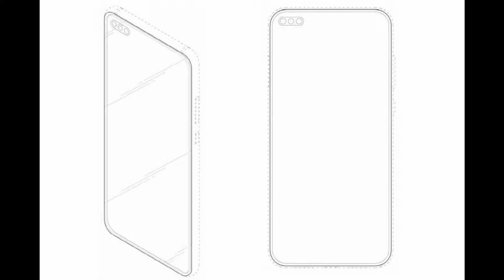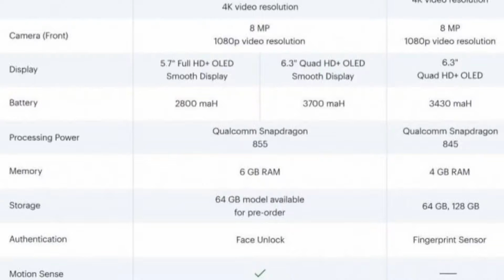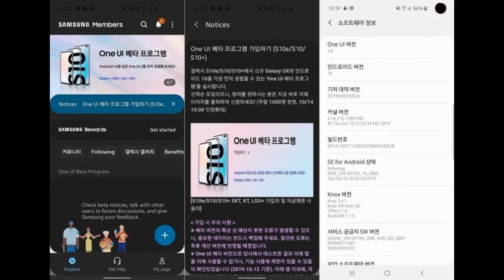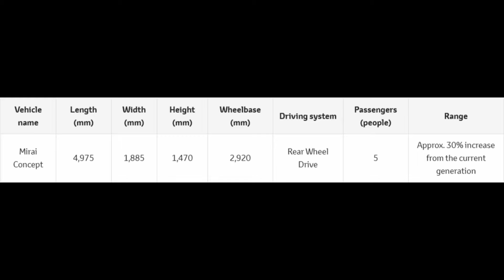Daily Dose - Google Pixel 4 Specification, ISUZU D Max New, Toyota Mirai Concept Or Bahute Sari News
Namaskar dosto swagate hey apkey apney channel Auto Gadgets Fry mey or aj key ise Daily Dose may bate kareney ja rahey hai Google Pixel 4 Specification, ISUZU D Max New, Toyota Mirai Concept or bahute sari news.

Metz TV

Flybot Jazz

Flybot Wave

Flybot Sport

Flybot Boom

Wings Glide